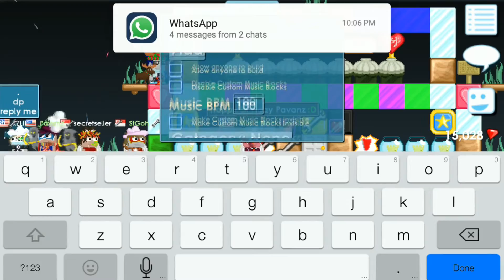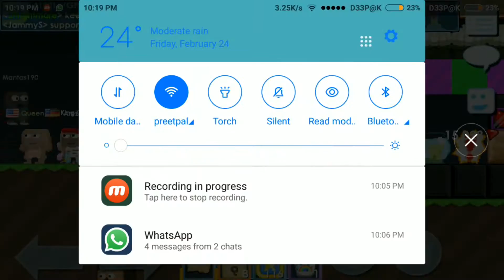Growtopia - Celebrating Pavanz Birthday !! (24 Feb 2017)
Hi Guys Its DNightmare Here ..
I Hope You Guys Enjoyed The Video The Video And Do Subscribe Me If You Havent Subscribe And See You Guys In The Next Video. Enjoy Your Day Thx To Everyone Who Helped Me In Order To Make All This Posible .. Thank You Guys .. Sry For Late Upload ..

v Like Goal = 50

Do Visit My Main World : DNightmaregt .. Road To Focus Eyes See Ya And Stay Awesome Guys .